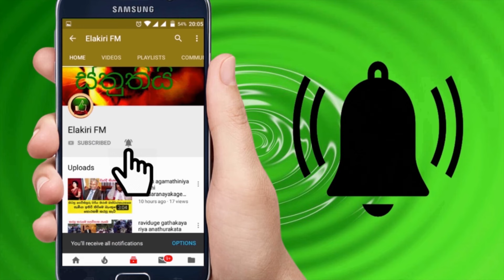රශ්මික තරිදු මුහුණ දුන් අදහගන්නවත් බැරි මරණය | Cause of Rashmika Tharidu death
රශ්මික තරිදු. පොල්පිතිගම තලාකොළවැව ප්‍රදේශයේ පදිංචි තරුණයෙකි. යහළුවකු සමඟ එක්ව මිදුල වටේ මැරතන් දුවමින් සිටි මෙම තරුණයා හදිසියේ ඇතිවුණු හෘදයාබාධයක් හේතුවෙන් මියගොස් ඇත.

Rashmika Thiridu. Polpithigama is a young man residing in Talakolawewa area. This young man, who was running a marathon around the yard with a friend, died due to a sudden heart attack.